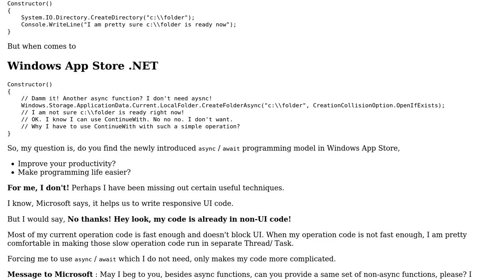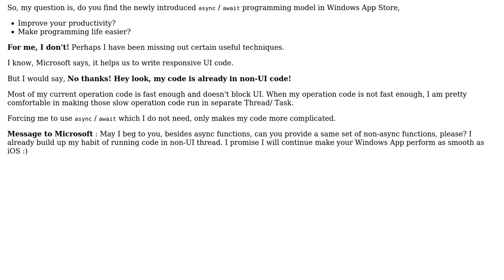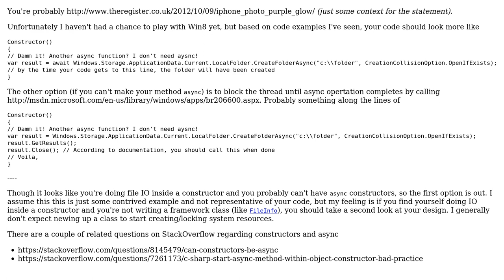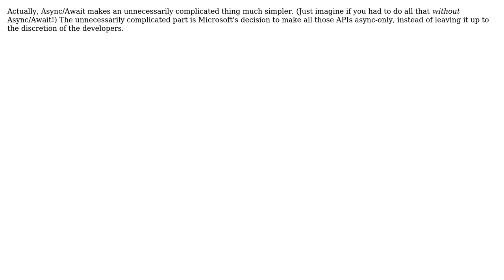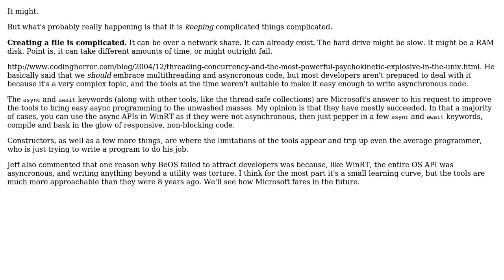Software Engineering: Does async/await makes simple thing unnecessary complicated? (7 Solutions!!)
Software Engineering: Does async/await makes simple thing unnecessary complicated?

With thanks & praise to God, and with thanks to the many people who have made this project possible! | Content (except music & images) licensed under CC BY-SA | Music | Images & others | With thanks to user Roman user Mason Wheeler user Martin user Laurent Bourgault-Roy user Kevin McCormick user Kate Gregory user Cheok Yan Cheng and the Stack Exchange Network Trademarks are property of their respective owners. You are responsible for your own actions.